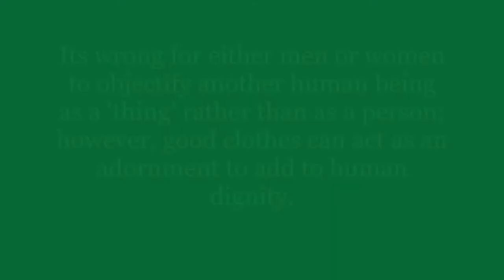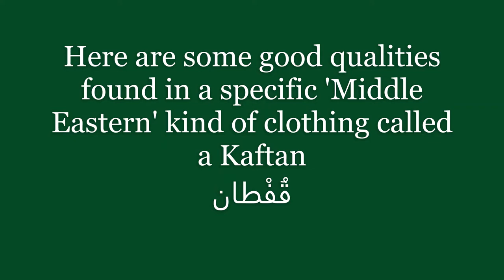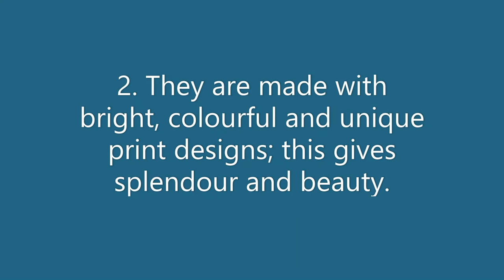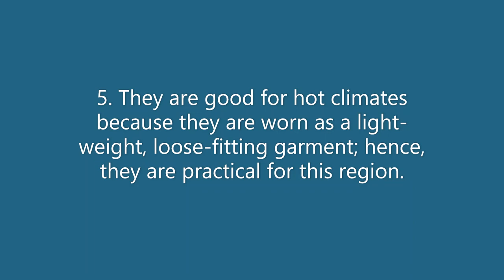Kaftan - Egyptian Cultural Feminine Clothing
This video is part of the "Cultural Clothing of the World" series. It is a focus on the specific type of dress called a Kaftan or caftan. While there are styles all over the Middle East and Northern Africa, this video is a focus on Egypt. Also, while there are Kaftan for men and women, this one focuses on feminine clothing.